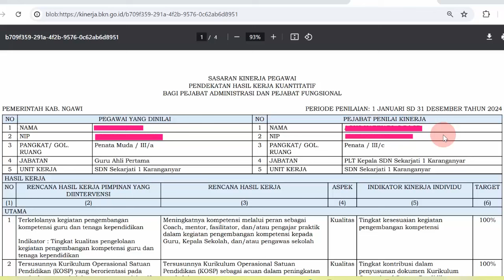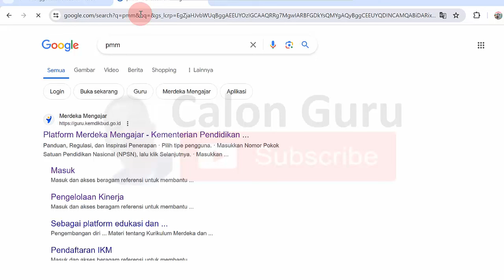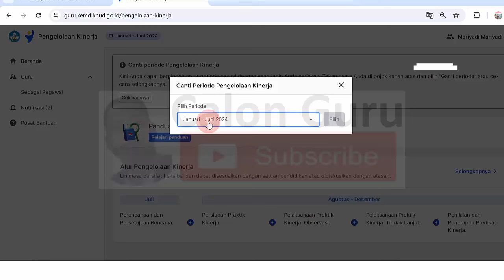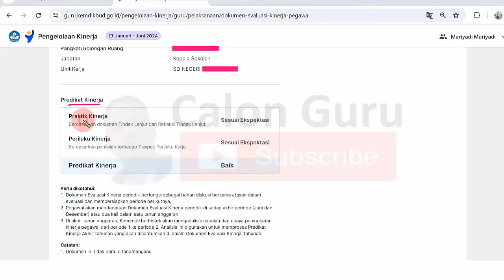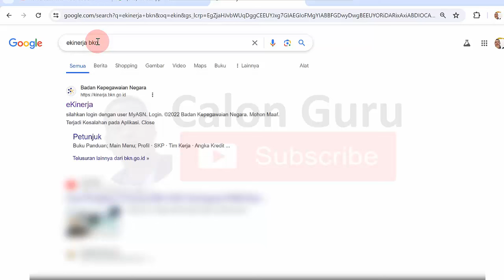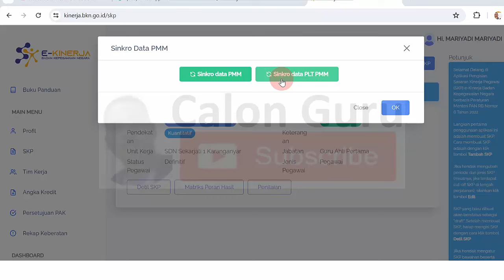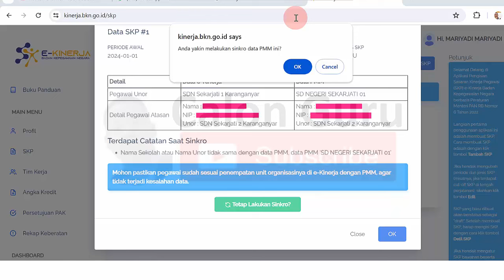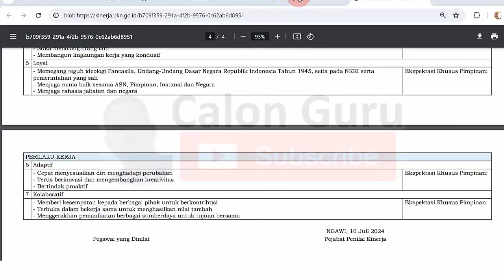Cara Melihat Nilai Kinerja di PMM & E kinerja BKN, Sinkro SKP PMM & Cara Cetak SKP di E Kinerja BKN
Langkah Selanjutnya bagi Guru Setelah PMM 100% dan Apa Manfaat Menu Sinkro Data PMM di E-Kinerja BKN adalah memastikan Pengelolaan Kinerja Guru dan Kepala Sekolah masuk ke ekinerja bkn. Berikut Cara Sinkron SKP PMM dengan Ekinerja BKN dan cara Melihat Nilai Kinerja di PMM dan cara melihat nilai Ekinerja BKN pada Pengelolaan Kinerja Guru dan Kepala Sekolah atau cara Melihat Nilai predikat Kinerja di PMM dan cara melihat predikat nilai Ekinerja BKN bagi guru dengan Akun Anda Terdaftar Sebgai Pengguna Aplikasi PMM. Berikut Calon Guru sajikan Cara Melihat Nilai Kinerja di PMM dan Cara Melihat Nilai Kinerja di Ekinerja BKN yang merupakan Hasil Pengelolaan Kinerja Guru dan Kepala Sekolah di platform merdeka mengajar. Selain itu juga kita bahas Manfaat Sinkron SKP PMM dengan Ekinerja BKN serta Cara Sinkro SKP PMM dengan Ekinerja BKN dan Melihat Nilai Kinerja di PMM dan Predikat Ekinerja BKN.

Berikut Calon Guru sajikan tutorial Cara Sinkronisasi RHK Pengelolaan Kinerja PMM ke Ekinerja BKN. Video cara sinkron pmm ke ekinerja ini menjelaskan cara sinkron ekinerja dengan pmm yang akan menjawab Bagaimana cara sinkron pmm ke ekinerja guru Melalui ekinerja bkn pada pmm pada pengelolaan kinerja bisa melalui cara sinkron pmm dengan ekinerja. Video Cara Sinkronisasi RHK Pengelolaan Kinerja PMM ke Ekinerja BKN merupakan video yang dibuat untuk membantu guru dan kepala sekolah yang mengalami kendala hasil sinkronisasi RHK dari PMM tidak muncul di ekinerja BKN.

Pembahasan:
tutorial pengelolaan kinerja
tutorial pengelolaan kinerja di pmm
tutorial pengelolaan kinerja pmm
tutorial pengelolaan kinerja kepala sekolah
tutorial pengelolaan kinerja guru dan kepala sekolah di pmm